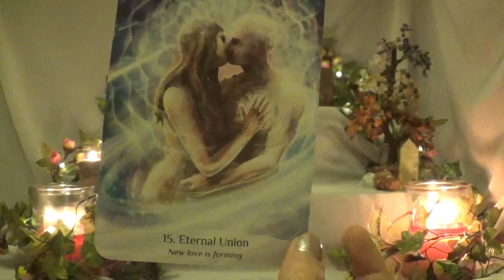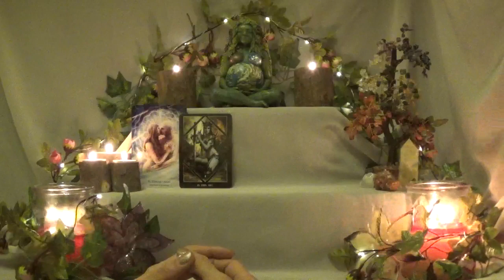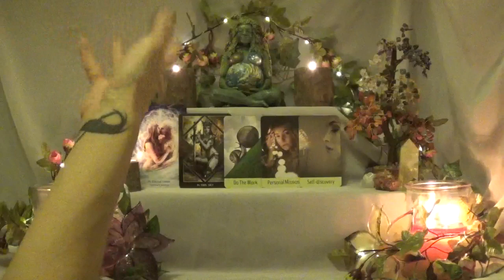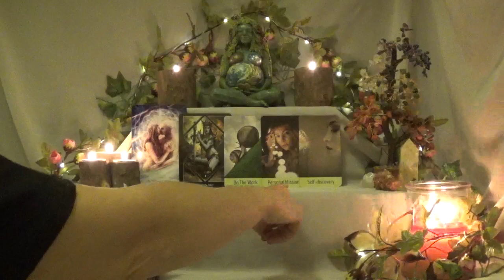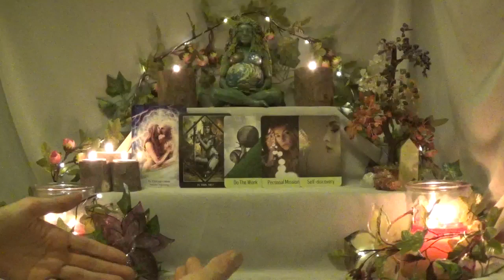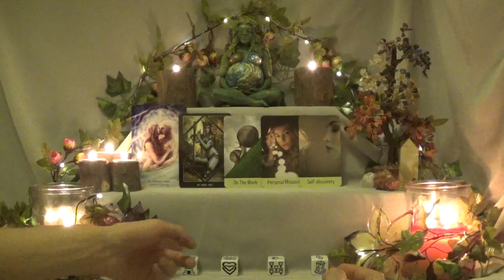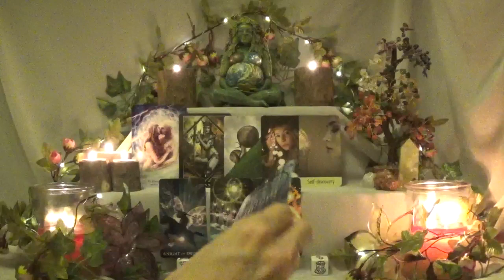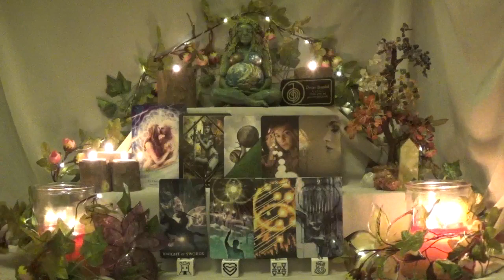Scorpio ~ Soulmates & self-discovery! ~ Spiritual Path August 2019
Log Tea Light Holder
Gaia Statue
Chakra Crystal Tree
Decks
1 - Return of Spirit Oracle
2 - Dark Mirror Oracle
3 - My personal deck - not for sale
4 - Tarot Dice
5 - Healing Light Tarot
6 - Making Magick Cards